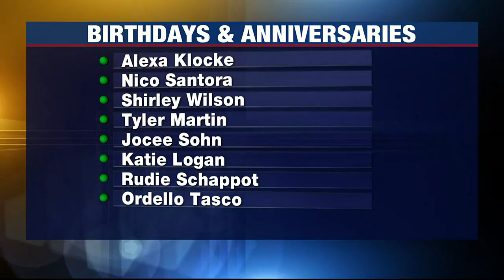Birthdays and Anniversaries: May 30, 2023